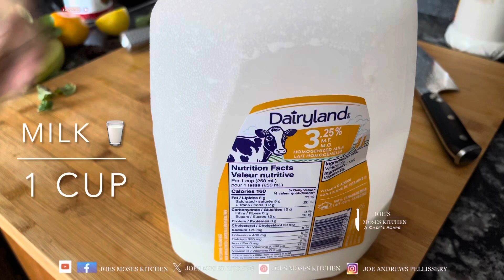Healthy Green Smoothie | How to make Smoothies | Healthy Drink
A smoothie is a beverage made by puréeing ingredients in a blender. A smoothie commonly has a liquid base, such as fruit juice or milk, yogurt or ice cream. Other ingredients may be added, including fruits, vegetables, non-dairy milk, crushed ice, whey powder or nutritional supplements.

Health food stores on the West Coast of the United States began selling smoothies with the invention of the electric blender.[2] The actual term "smoothie" was being used in recipes and trademarks by the mid-1980s.

Kuhnau discovered early success in his smoothie sales and founded Smoothie King. Smoothie King expanded throughout the United States and would pioneer other smoothie businesses such as Jamba Juice.

Bon appetit !

A Chef’s Agape 💖

Recipe Number - 99

Published date: 26 | January | 2024